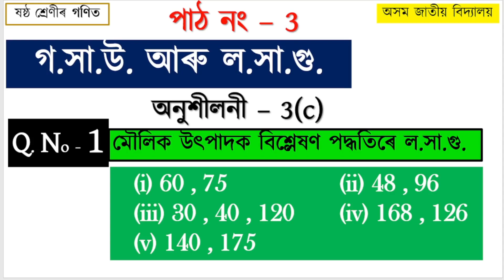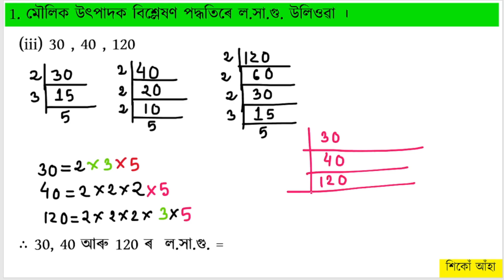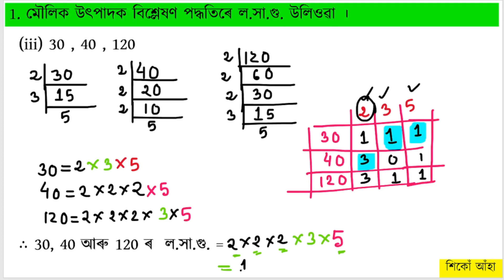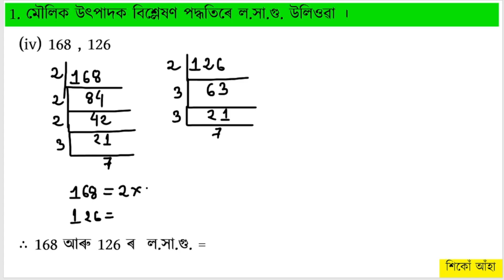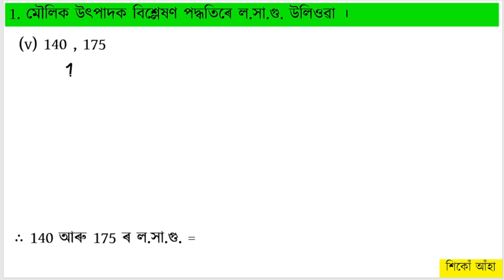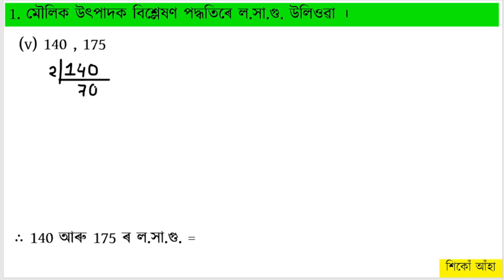Class 6 Maths HCF & LCM ৷ PRIME FACTORIZATION METHOD FOR LCM ৷ লঃসাঃগু মৌলিক উৎপাদক বিশ্লেষণ পদ্ধতি